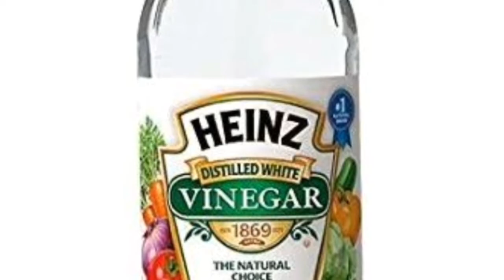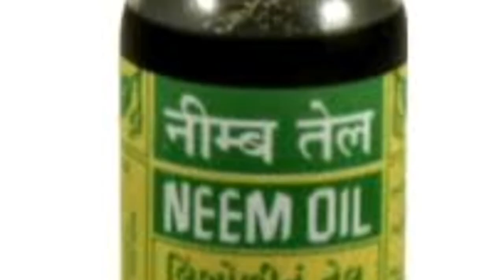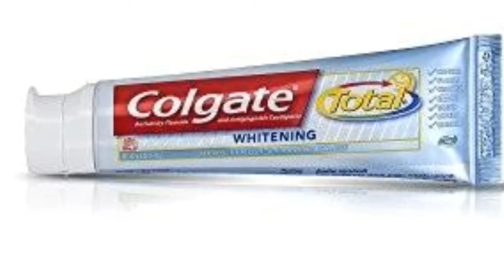Tips and Tricks